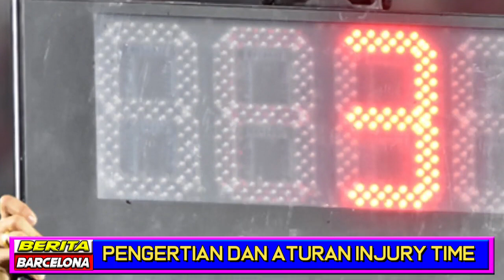⚽BERITA BARCELONA HARI INI🔴100 HARI TERSISA MESSI DI BARCA🔴 MESSI 2020&2021🔴APA ITU INJURY TIMES?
⚽Di video ini:
🔴100 HARI TERSISA MESSI DI BARCA
🔴APA BEDA MESSI DI 2020 & 2021?
🔴APA ITU INJURY TIMES?